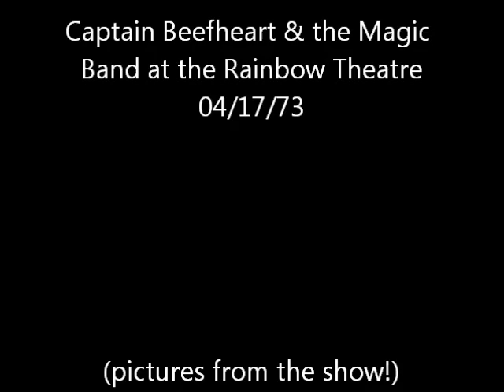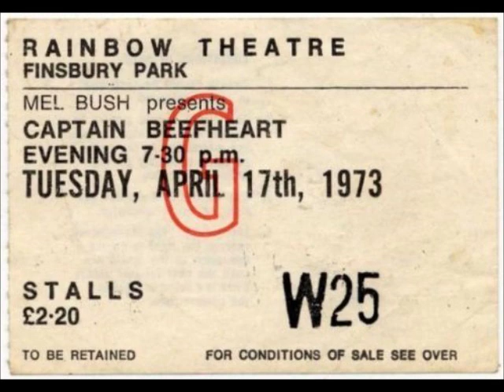Captain Beefheart & The Magic Band - Live at the Rainbow Theatre 04/17/73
Captain Beefheart and the Magic Band live at the Rainbow Theatre on April 17th, 1973. Pictures are from the show!

0:00:00 Hair Pie (Bass Solo)
0:02:49 Suction Prints
0:08:00 Sue Egypt
0:10:05 Mirror Man
0:16:51 Low Yo Yo Stuff
0:20:55 Nowadays A Woman's Gotta Hit A Man
0:24:50 Crazy Little Thing
0:32:20 Sugar 'n' Spikes (Instrumental)
0:35:15 Electricity
0:40:05 Peon
0:43:00 Abba Zaba
0:45:40 I'm Gonna Booglarize You Baby
0:53:25 Alice In Blunderland
0:57:25 I'm A King Bee/Sugar Mama
1:12:19 Big Eyed Beans From Venus
1:16:33 Golden Birdies

rainbowhistory.x10.mx: The line up was the same as the Brighton 1972 gig except for Alex St Claire instead of Winged Eel Fingerling. The concert started with Rockette Morton with an electric toaster strapped on his head. He said, "Good evening. My name is Rockette Morton. I've just come on to do a toast." Then he leapt into the air and played a short free form solo. He went into the riff from Mirror Man and the band joined in. Beefheart came on playing the harp and exhorting everyone to their feet. Hundreds of people left their seats and ran to the front of the stage. It was a brilliant gig.